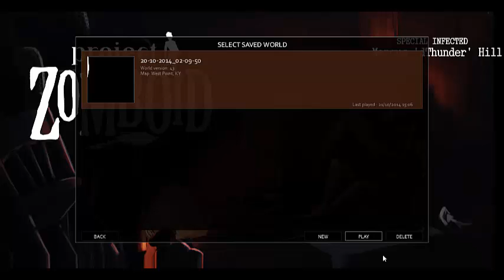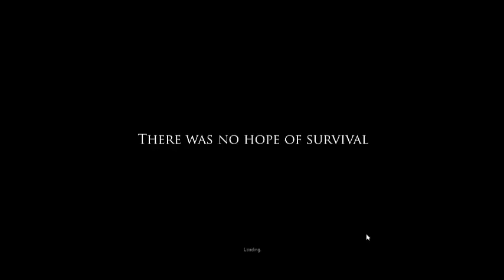Let's Play Project Zomboid s1 ep1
We start off in the worlds of project zomboid